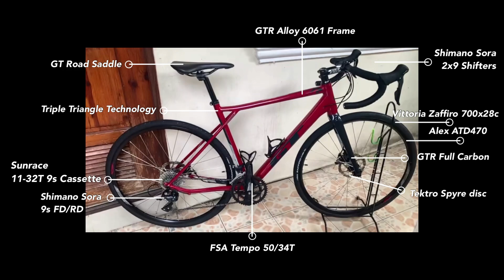BIKE CHECK: GT GTR Comp 2019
DCLTV